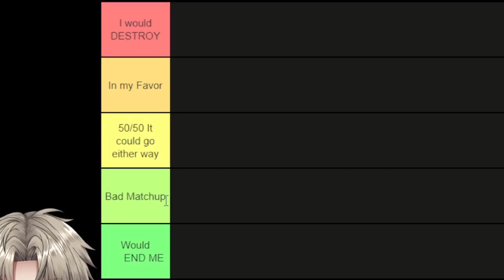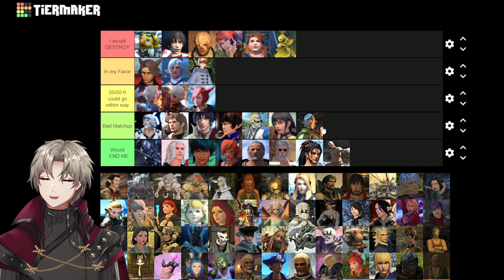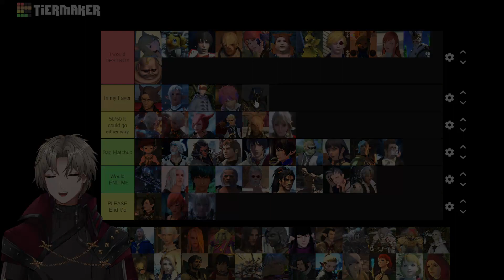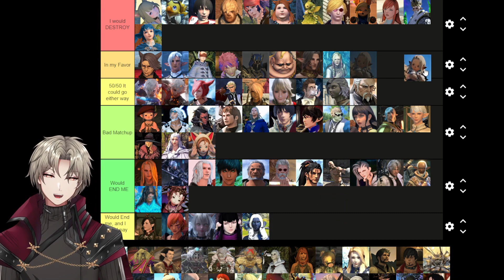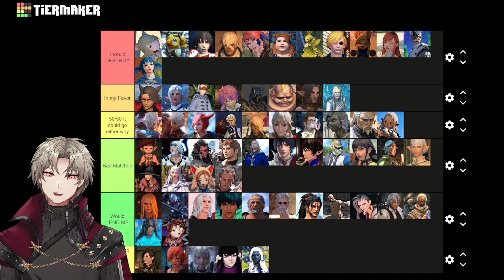Ranking FFXIV Characters I Can Beat In a Fight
I would also destroy your wol in a fight

0:00 Intro
0:56 Alpha
1:05 Ardbert
1:35 Alisaie
1:52 Alphinaud
2:29 Chai-Nuzz
2:54 Fourchenault
3:47 Asahi + Fandaniel
4:20 G'raha Tia
5:40 Aymeric
6:41 Estinien Wyrmblood THE AZURE DRAGOON
7:16 Gosetsu
7:55 Emet-Selch
8:24 Arenvald
8:58 Cid Garlond
9:30 Cirina Mol
10:00 Wedge
10:06 Fordola
10:41 Dulia-Chai
10:55 Hermes
11:20 Sylph (football)
11:28 Gerolt
11:38 Gaia
12:45 Godbert
12:58 Hein(z ketchup)
13:23 Haurchefant
14:21 Hancock
14:40 Hilda
14:59 Aesthetician (Haircut Guy)
15:43 Hildibrand
15:56 Chloe
16:09 Magnai
16:58 Nero
17:21 Loporrits
17:26 Y'shtola
18:21 M'naago
18:38 Tataru
19:07 Thancred
19:25 Ryne
19:52 Lyse
20:02 Thordan
20:09 Vauthry
20:37 Zenos
20:53 Ysayle
21:02 Urianger
21:39 Erenville
21:42 Ameliance
21:50 Yugiri
22:00 Matoya
22:25 Louisoix
22:35 Venat
22:41 Meteon
22:54 Sadu Dotharl
23:02 Crystal Exarch
23:12 Kyle
23:36 Nanamo
23:49 Pipin
24:02 Raubahn
24:23 Runar
24:32 Outro.. Dear god LIKE THE VIDEO I literally timestamped every character